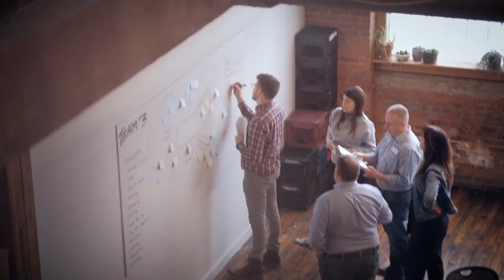Tenlo Creative Workshop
Highlights from Tenlo's first-ever creative workshop! Participants pushed themselves outside of their comfort zones to explore the qualities of high-performing creative teams. Through hands-on activities, these marketers discovered how to collaborate more effectively with agency partners, experimented with tools to promote creative thinking and much more.